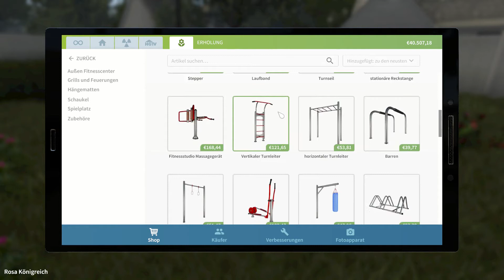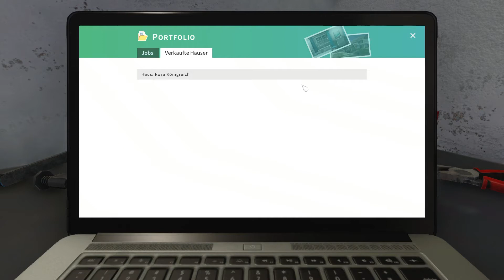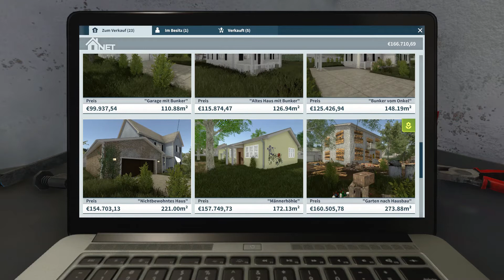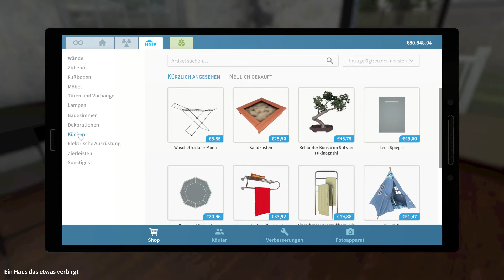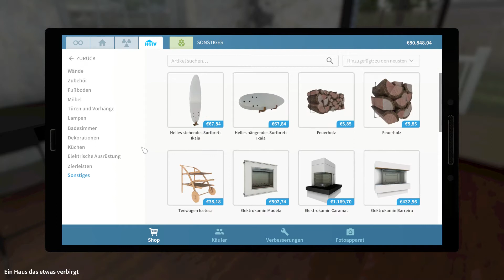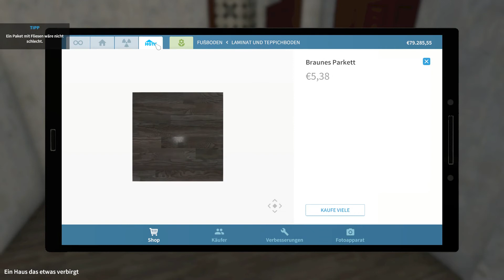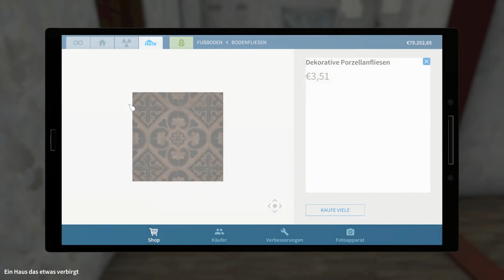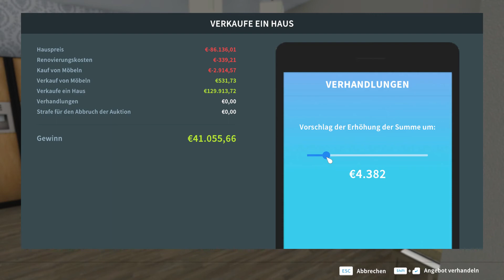#08 Das pinke Haus - Let's play House Flipper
Juhu hallo ihr Lieben,

endlich habe auch ich die Lust und Zeit für dieses Spiel. Bin gespannt, wie ihr mein Talent als House Flipper einschätzt. :D